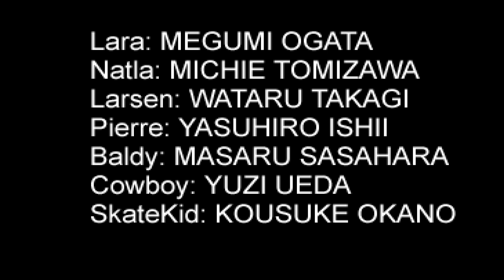TOMB RAIDERトゥームレイダー～ATLANTIS２～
トゥームレイダーもこれで終わり

最初の火山地たちと比べて雰囲気が一変し、謎の施設が登場します

出現する敵も今までと比べ非常に攻撃的なので、ハンドガンだけでは少々厳しかったりしますね

最終ステージでは早速ボス戦

ウージーと回復がないときついですが、とにかく落下しないように注意しつつボスの周囲を回りましょ

最後は飛んでいるボスを倒して、後は高台に登って行って脱出です

Atlantis-0:00

The Great Pyramid-31:49